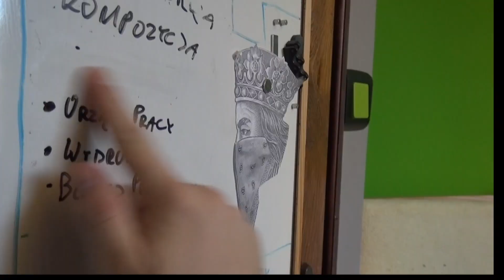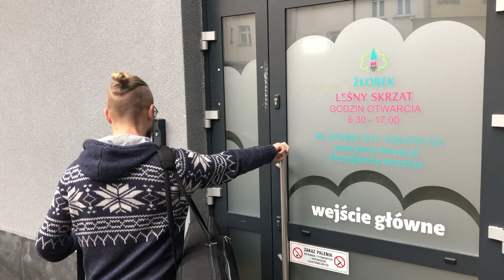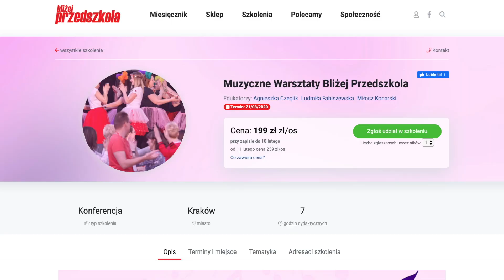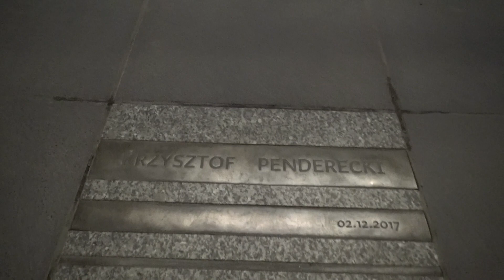Te warsztaty TRWAŁY 3 DNI! [Bezczynność jest wrogiem duszy #034]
W tym odcinku zabiorę was ze sobą w 3 dniową "tuptającą trasę" po Wrocławiu i okolicach!

W tym odcinku:
- usłyszycie Oleśnicki hejnał
- zwiedzicie Wrocław... na hulajnogach
- dowiecie się o nowych warsztatach, które prowadzę - DLA NAUCZYCIELI!

Szkolenia dla nauczycieli:
Jak prowadzić zajęcia rytmicznie będąc rytmikiem?

Jak wykorzystywać improwizację muzyczną w przedszkolu?

Bezczynność jest wrogiem duszy - to motto, zaczerpnięte z Reguły św. Benedykta odmieniło jakiś czas temu to, jakim jestem człowiekiem, moje patrzenie na świat, a przede wszystkim moją codzienność.

Działanie w myśl tego motta doprowadziło mnie do tego miejsca, w którym moje życie nabrało szalonego tempa: start własnej firmy, ciekawe zlecenia, praca nad sobą - jak zrobić, żeby za 20 lat móc wspominać ten czas i cokolwiek z tego zabiegania zapamiętać?

 Vlogi to forma wideopamiętnika, gdzie dokumentuje co ciekawsze dni z mojego życia. I czy będzie to załatwianie sprawunków, budowa studia nagrań czy po prostu - codzienne, rodzinne obowiązki - na pewno będzie to warte zapamiętania. Dla mnie, do odtworzenia za 20 lat. Dla Was - już teraz! Dołączcie do mnie w tej szalonej przygodzie jaką jest moje życie! W końcu - bezczynność jest wrogiem duszy!